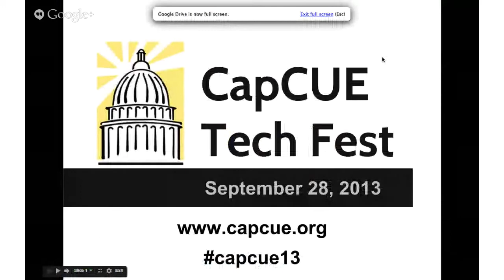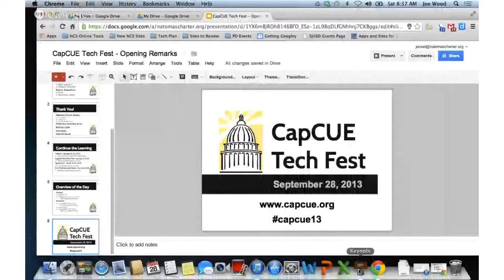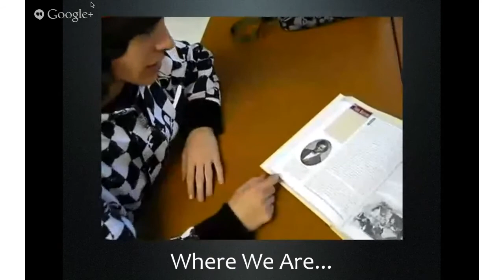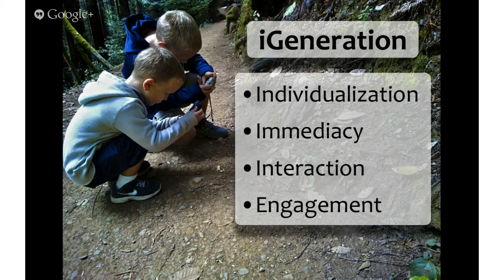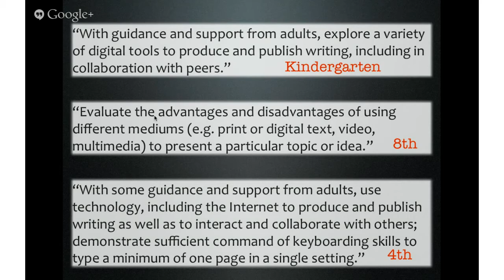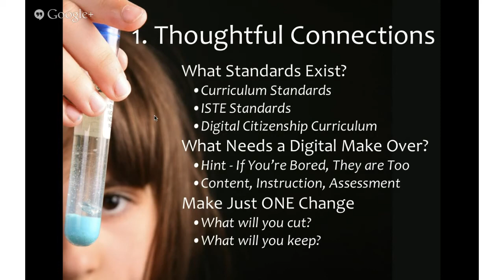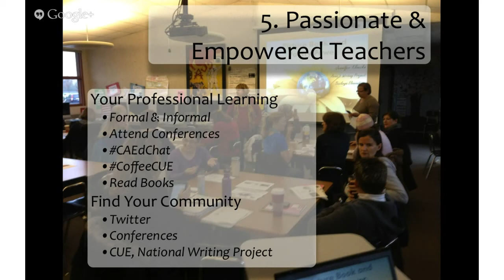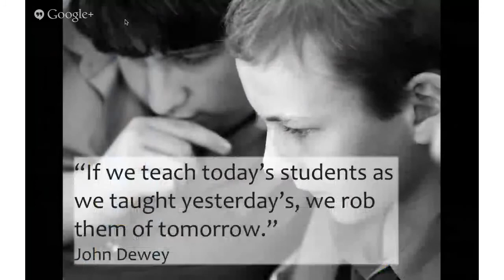CapCUE13 Keynote Trimmed Version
CapCUE13 Keynote